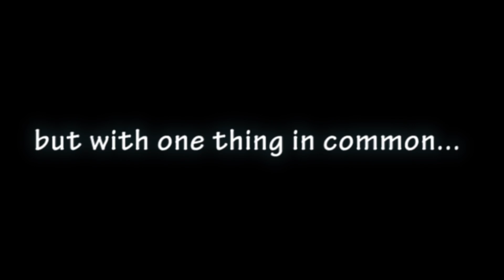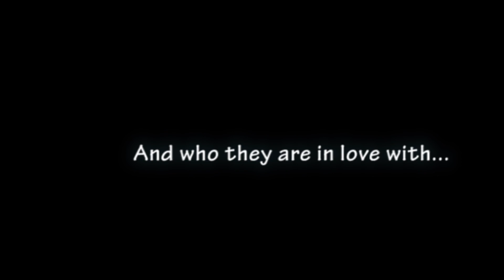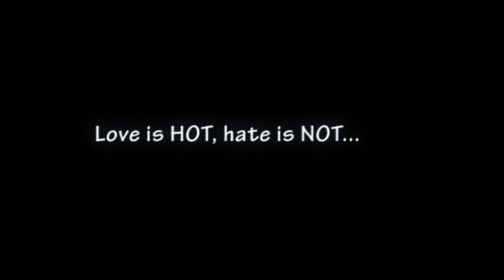LGBT Love Stories - The Movie (Official Pitch Trailer)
LGBT Love Stories

Shelbe Chang

Written by
Shelbe Chang, Patrick Freeman, Touch Brandon

CAST
Karsen Rigby
Frederic Farina
Danny Martinez
John Garcia
Rebecca Aranda
Shelbe Chang
Michelle Renee Allaire
Ali Cesur
Dan Sutter
Michelle Franco
Michael Q. Schmidt